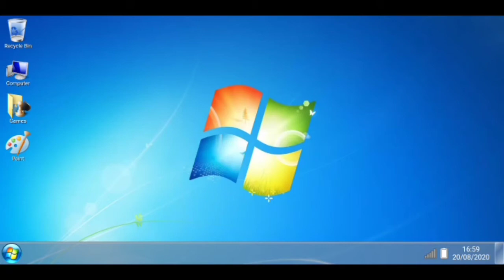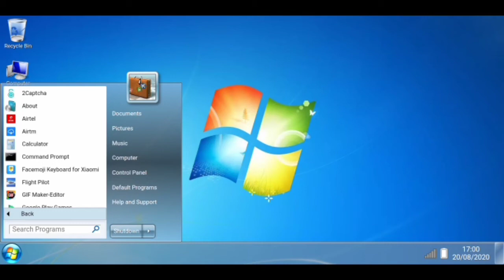windows 7 in Android launcher/simulator for Android x86....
This is windows 7 simulator or a launcher...for your android x86.

Install CryptoTab browser and get real Bitcoins for using it. Your earnings will keep growing as long as you're watching YouTube, reading news and using your social network accounts daily.
ad
Earn money💰 just simply solving captcha minimum payout just. 0.5$ earn daily upto 5$ 100%legit site has a try.